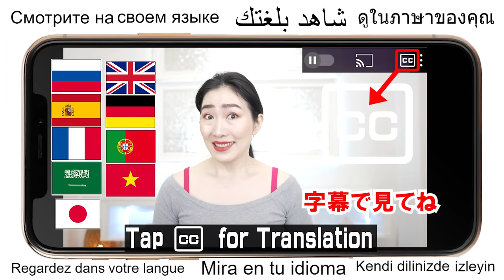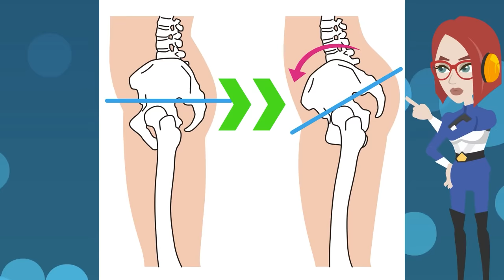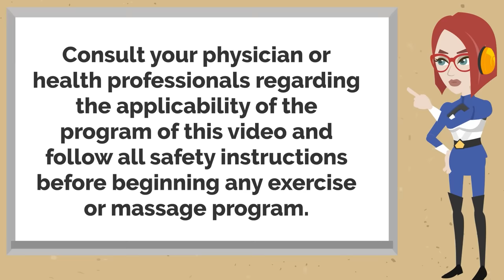Pushing Wall 1 min a Day Brings a Miracle! Remove Back Pain & Belly Fat / Lower High Blood pressure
It's so important to restore flexibility and strength to the back of the knee. To train that, we just gotta push a wall! As you push against the wall and squeeze your knees, you'll feel your stomach tightening, your spine lengthening, and a power welling up from within like you've never felt before. By improving the blood flow in the calf, which is said to be the second heart, it helps reduce high blood pressure to normal range.
*Please push something that does not move, such as a wall or a pillar.